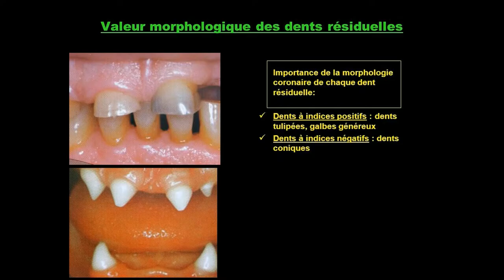STRANGEST PEPLE 10عجائب و غرائب